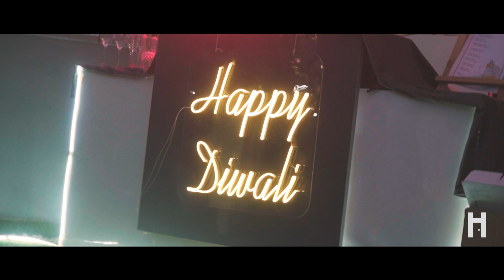Housr's Diwali Bash!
Adorned in light, laughter, and love, Housr is truly the space where magic unfolds.
Several lovely nights have passed on this patio, and this one was dedicated to Team Housr.
Don't take our word for it; just watch the video, and you'll know.